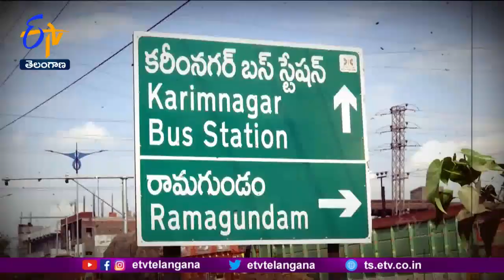People Facing Problems With Delay Of Smart City Works In Karimnagar | స్మార్ట్ సిటీ పనులతో చుక్కలు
కరీంనగర్ లో స్మార్ట్ సిటీ పనుల పేరుతో చేపట్టిన కాలువల నిర్మాణం వ్యాపారులకు చుక్కలు చూపెడుతోంది. రెండు నెలల క్రితం నగరంలోని హైదరాబాద్ రోడ్డులో మొదలైన  వరదకాల్వ నిర్మాణం పనుల్లో తీవ్ర జాప్యం జరుగుతోంది. నిత్యం వాహనాల రాకపోకలతో అత్యంత రద్దీగా ఉండే ఈ రహదారిలో వాణిజ్య సముదాయాల వద్ద ప్రజలు తీవ్ర ఇబ్బందులు ఎదుర్కొంటున్నారు. అధికారులు, ప్రజాప్రతినిధులకు ఫిర్యాదు చేసినా... పట్టించుకోవడం లేదనీ అసంతృప్తి వ్యక్తం చేస్తున్నారు. గుత్తేదారుల నిర్లక్ష్యం వల్ల వ్యాపార కార్యకలాపాలపై ప్రతికూల ప్రభావం పడుతోందంటూ దుకాణాదారులు ఆవేదన చెందుతున్నారు.